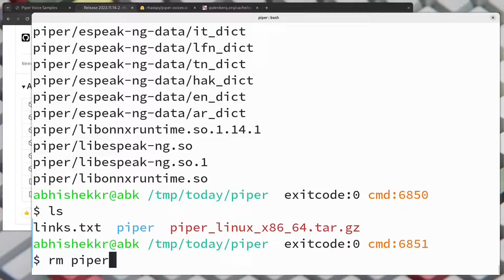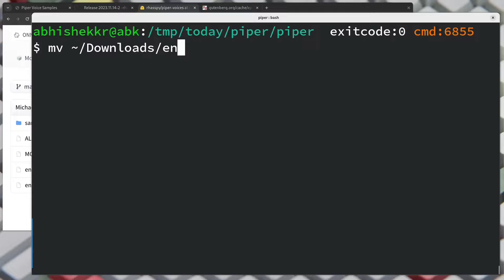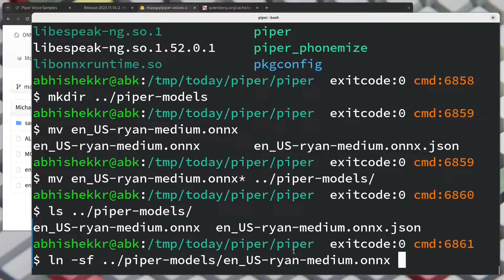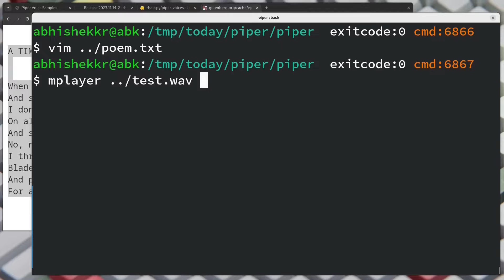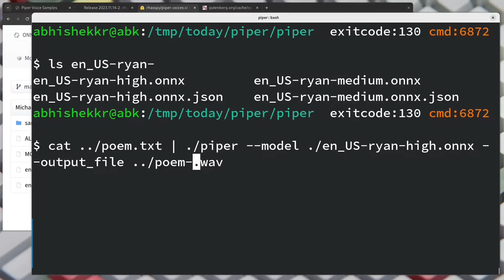PIPER: fast, local, neural Text To Speech system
PIPER: A fast, local neural text to speech system that sounds great and is optimized for the Raspberry Pi 4 (supports for Linux, MacOS, Windows).

A fast, local neural text to speech system...

Supported Languages: Arabic, Catalan, Czech, Danish, German, Greek, English, Spanish, Finnish, French, Hungarian, Icelandic, Italian, Georgian, Kazakh, Luxembourgish, Nepali, Dutch, Norwegian, Polish, Portuguese, Romanian, Russian, Serbian, Swedish, Swahili, Turkish, Ukrainian, Vietnamese, Chinese.

CHAPTERS

* 00:00:00 -  Intro
* 00:00:27 - Install: Download Build & Setup Binary
* 00:01:00 - ONNX: Download & Setup Voice Models
* 00:02:16 - Simple Local TTS test
* 00:02:52 - Text File to WAV File
* 00:03:38 - Text File to WAV File with Better Voice Model